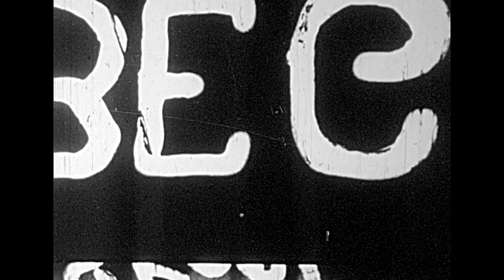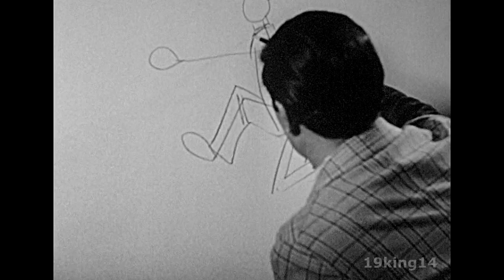1937 - Koo Koo Korrespondence School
A very rare film meant to promote comic artist Jefferson Machamer and his drawing abilities. It's nostalgic and includes song and dance routines and plenty of women. A rough, warped quite deteriorated film, but we did our best.